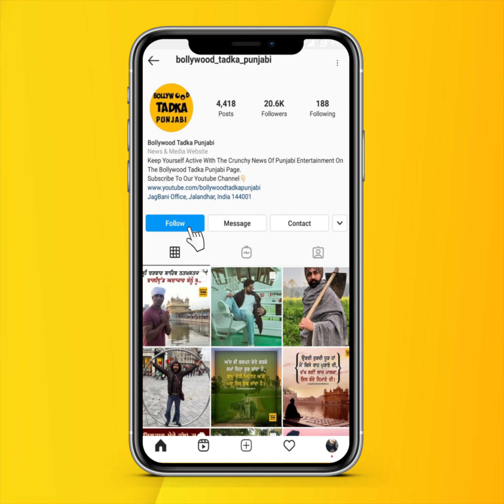ਇੰਨੀਂ ਵੱਡੀ ਐਕਟ੍ਰੈਸ ਹੋਣ ਦੇ ਬਾਵਜੂਦ ਵੀ ਆਖਿਰਕਾਰ ਕਿਉਂ ਨਹੀ ਲਈ Simi Chahal ਨੇ ਇਕ ਵੀ ਕਾਰ !